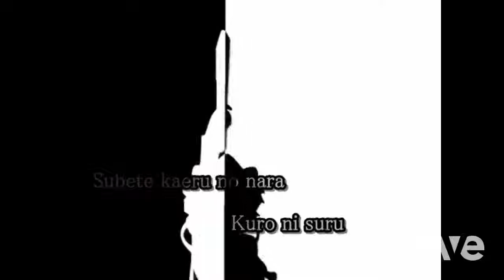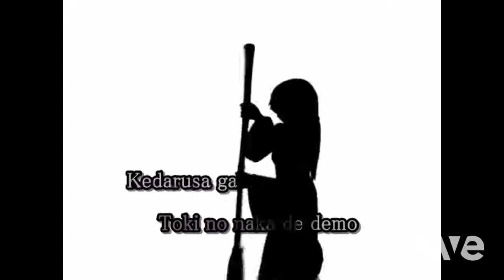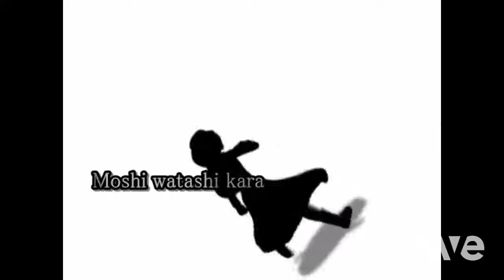On Mandrill Version - Mega Man X Music & 【 Karaoke Sub 】Bad Apple!! | RaveDj